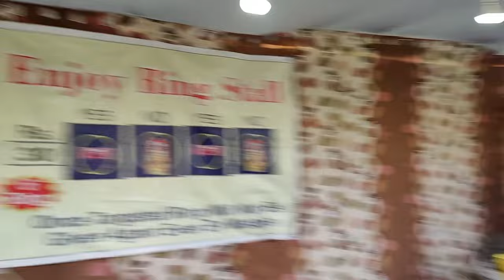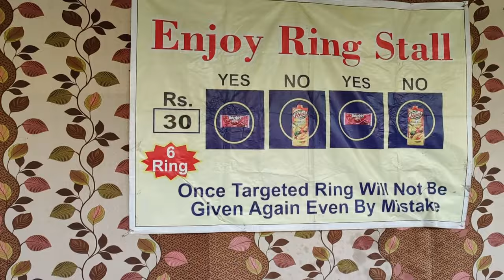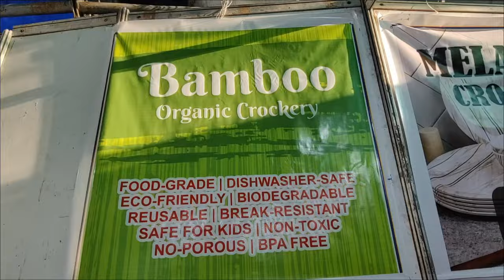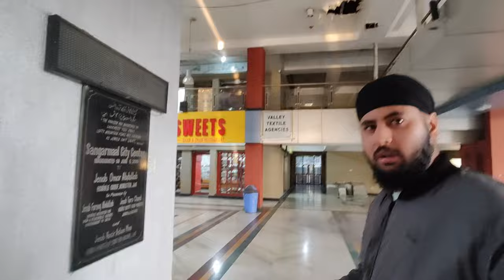TRADE FAIR MELA AND EXIBITION SRINAGAR SMART CITY ❤️